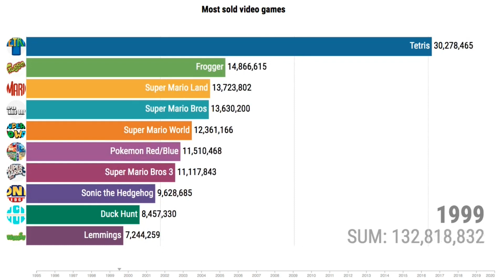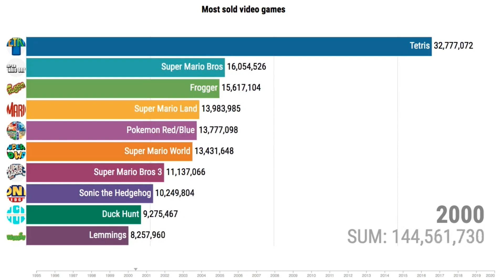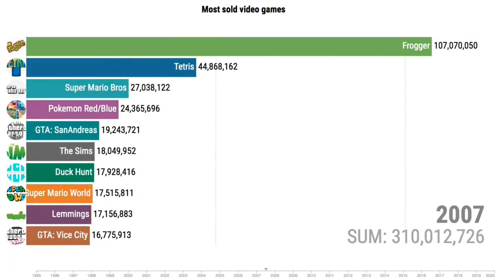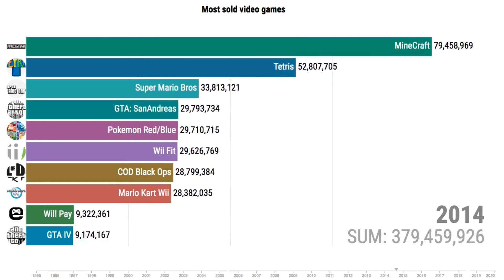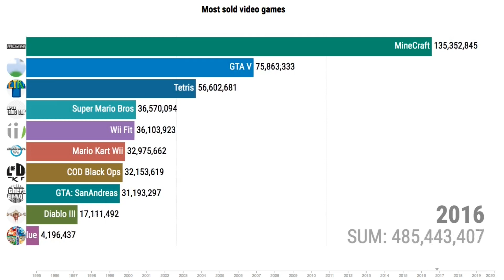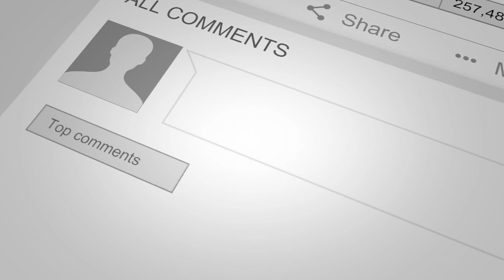Most Sold Video Games of All Time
Timeline history of the best selling video games. Measured by cumulative units sold worldwide. Includes game copies sold on PC and gaming consoles. Excludes games bundled with gaming consoles and mobile app sales. Also free-to play copies are not included here.